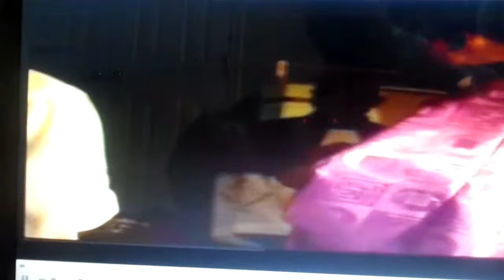my mother's burial 13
MR'S JOSPHINE CHIDUEME'S  BURIAL